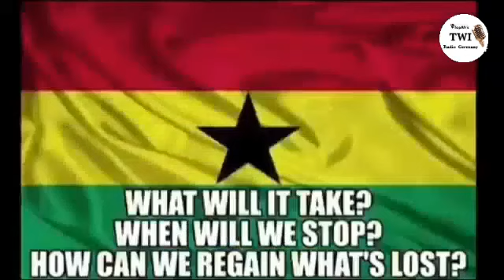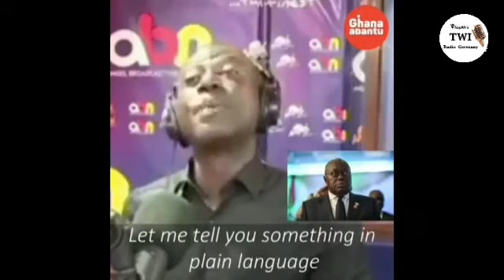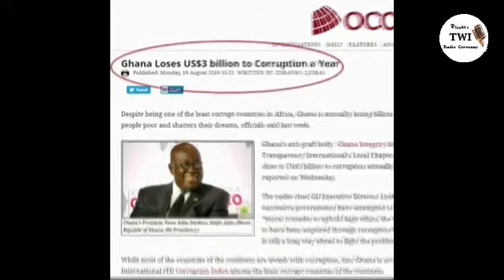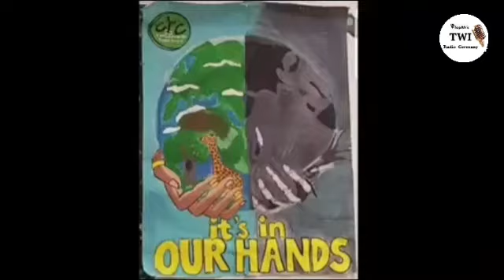BAN GALAMSEY! BURGERS TO GHANA 🇬🇭 GOVERNMENT